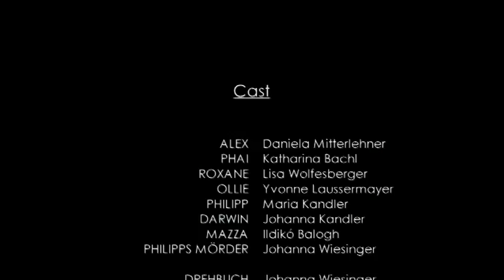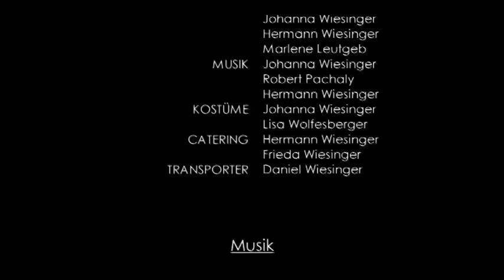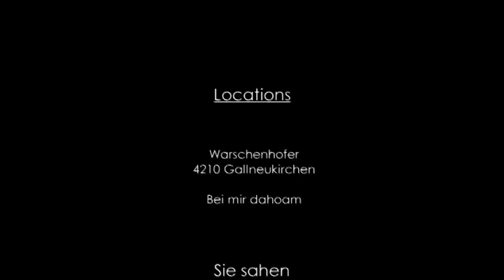Hairdryers aimed Heavenwards Teil 2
Und endlich! - der 2. Teil meiner Sexy Lexy-Biographie Hairdryers aimed Heavenwards.
Ich hoffe, euch gefällt meine kleine Kunstblutorgie.
Die Songs sind von den Dresden Dolls (The Mouse and the Model und Mrs O), die mir erlaubt haben, meine Filme mit ihrer Musik aufzuwerten.
!Voy a lugar con muchos comentares y estrellas!